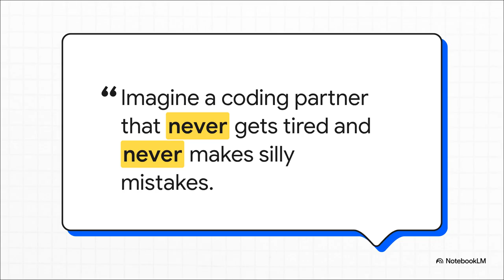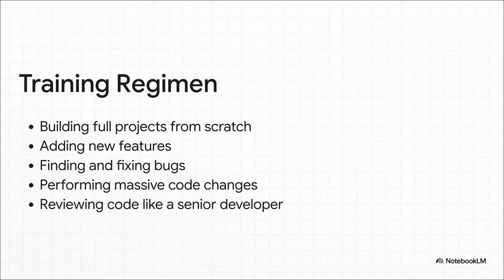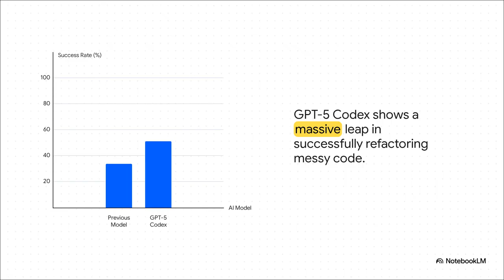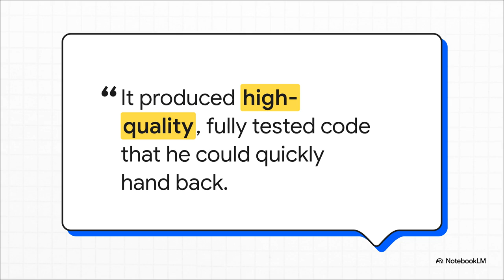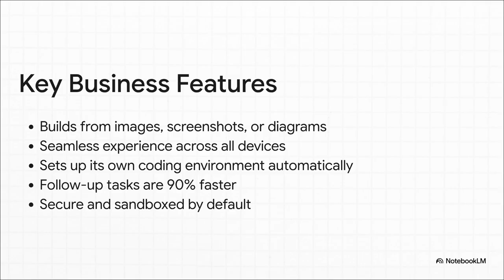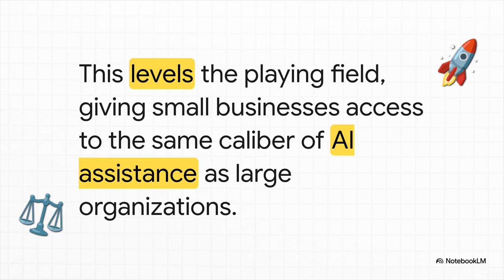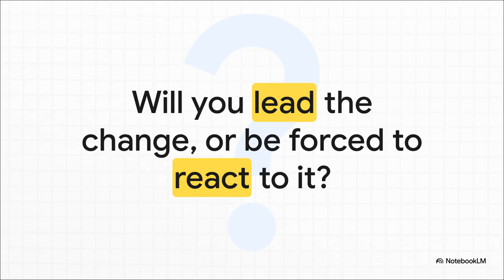GPT-5 Codex Update Will Blow Your Mind 🤯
The discusses the significant features of **OpenAI's new GPT-5 Codeex update**, positioning it as a **game-changer** for developers and business owners. The update is highlighted for its **improved coding performance**, including a 51% increase in code refactoring ability and better accuracy in code reviews compared to the regular GPT-5 model. The speaker repeatedly emphasises the AI's capability to **work independently on complex tasks for over seven hours** and its ease of use for non-coders, who can simply describe what they want to build in plain English. Finally, the transcript serves to promote the speaker's **AI money lab community** and training programs as a resource for learning how to strategically integrate such AI tools into business operations.